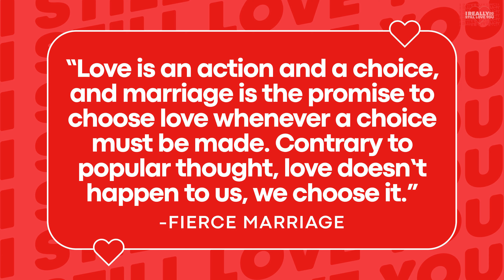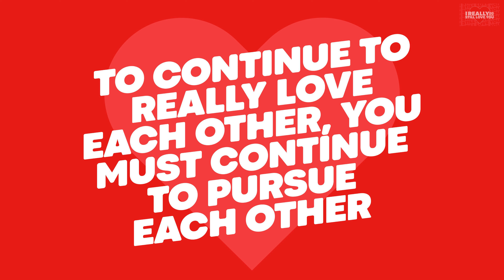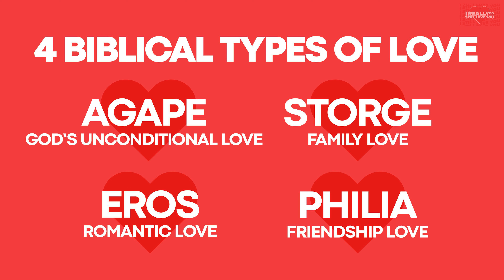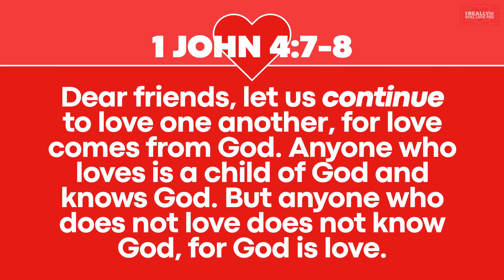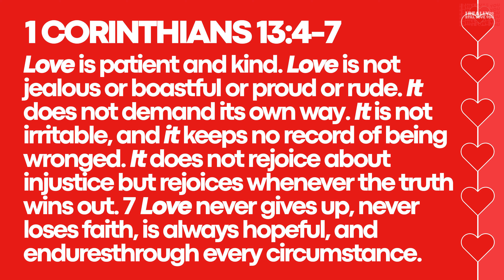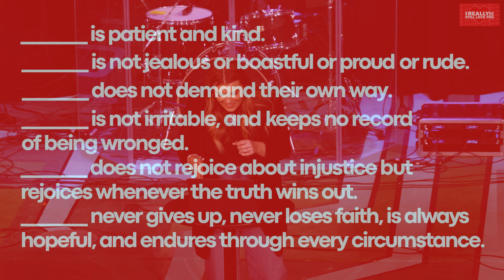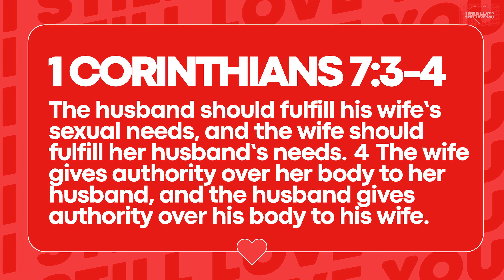REAL-ATIONSHIPS || Part IV || I Really Do Still Love You